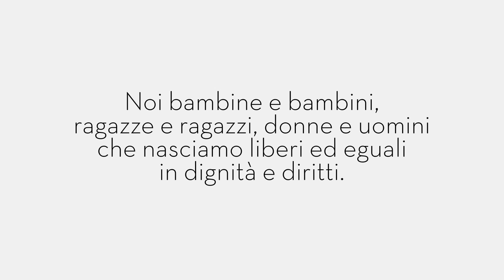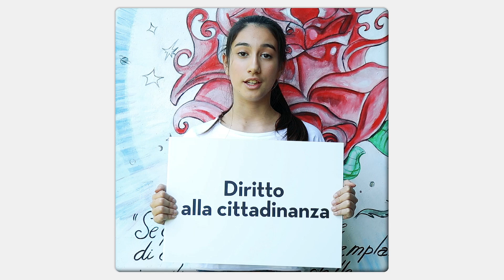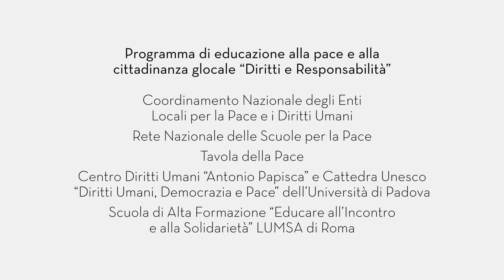I diritti umani siamo noi!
Cosa sono i diritti umani? I diritti umani siamo noi! Noi bambine e bambini, ragazze e ragazzi, donne e uomini che nasciamo liberi ed eguali in dignità e diritti.
Protagonisti del video sono studenti della Scuola Media Ugo Pellis di Fiumicello (UD).